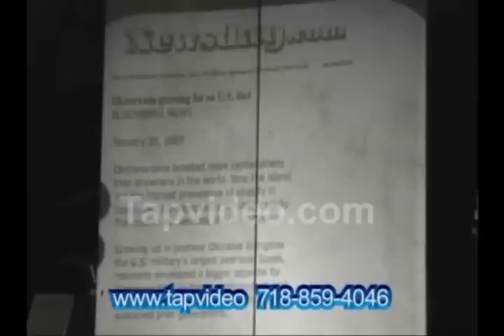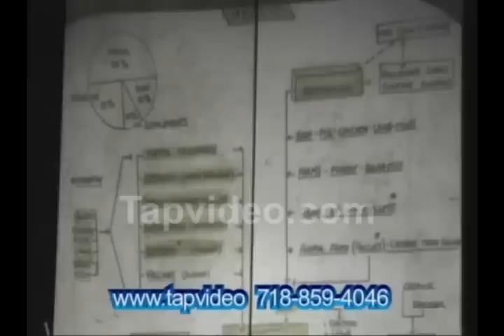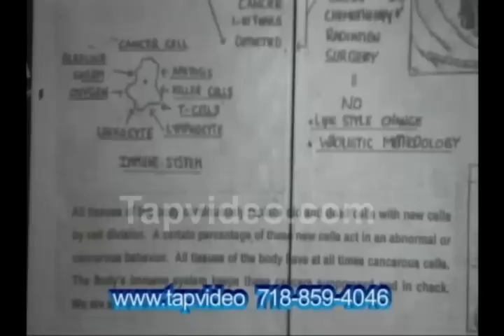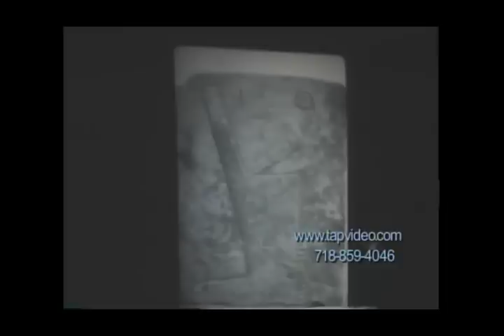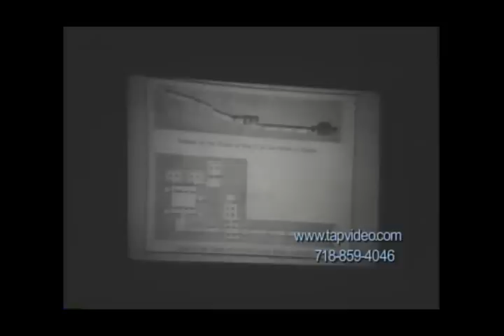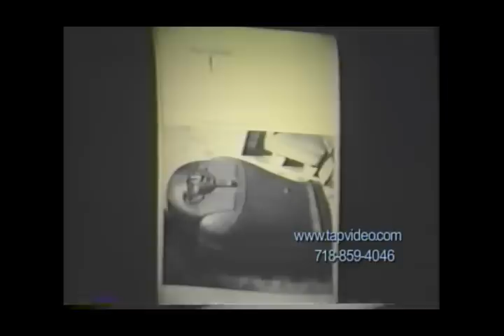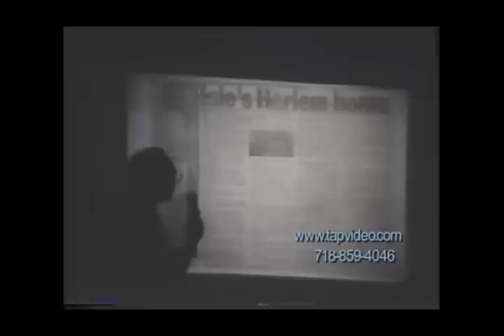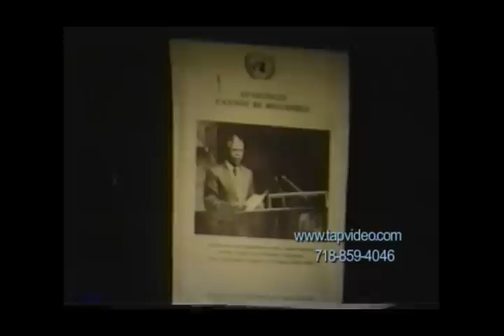HEALTH CRISIS OF AFRICAN AMERICANS Dr. Arthur Lewis